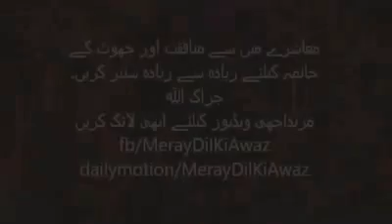Jhoot bolke koi cheez lena || haraam hai bhai ||a peace full message